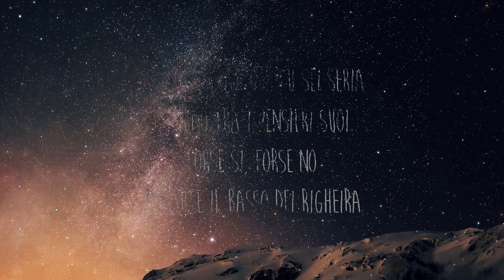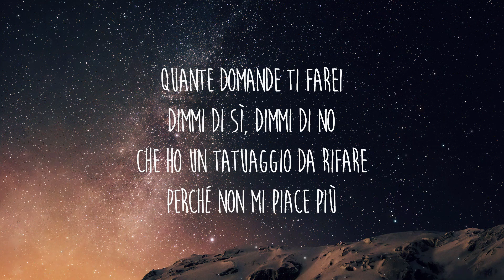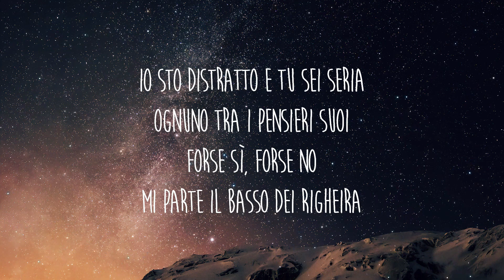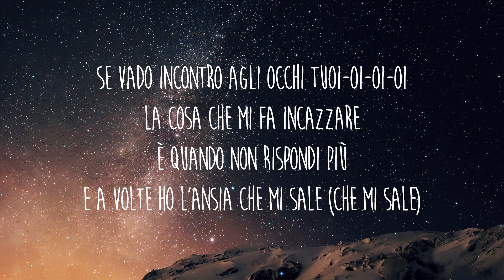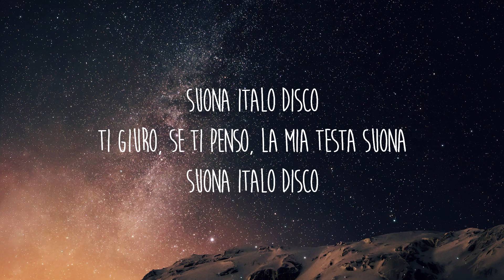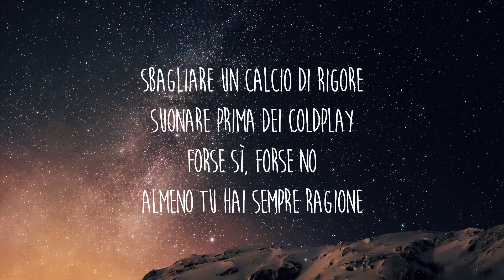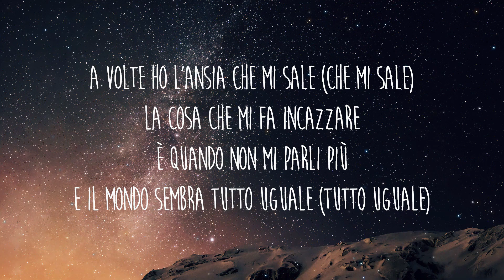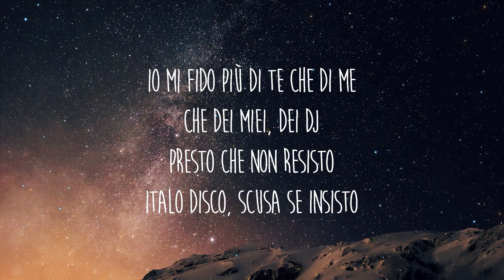The Kolors - ITALODISCO | 15 MIN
Testo/Lyrics: The Kolors - ITALODISCO
A volte ho l’ansia che mi sale
(Che mi sale!)
E il mondo sembra tutto uguale
(Tutto uguale!)

ITALODISCO scusa se insisto
Un imprevisto per far l’amore
(Aaaahhhhh)
Suona ITALODISCO!

Se vado in contro agli occhi tuoi (oi/oi/oi)
E a volte ho l’ansia che mi sale
(Che mi sale!)

(Aaaahhhhh)
Suona ITALODISCO!

Disco
(Suona ITALODISCO)
Disco
(Suona IT…)

Moroder nell’anima…
Mi parte la cassa eppure sto zitto
ITALODISCO!

Suona ITALODISCO!

Suona Italo disco
Suona Italodisco
Italodisco